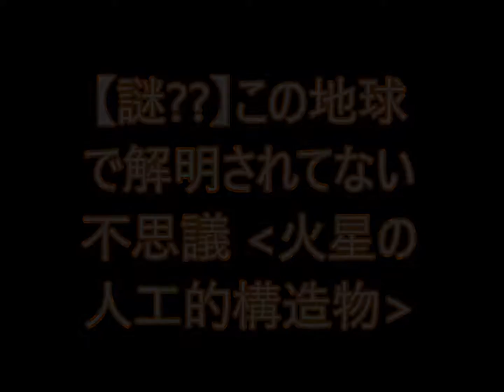火星の建造物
火星にピラミッドやストーンヘンジと全く同じものがあるらしい

私の見解で、国内外問わず、不思議、謎、感動な内容を集めてみました。

随時更新していきますので